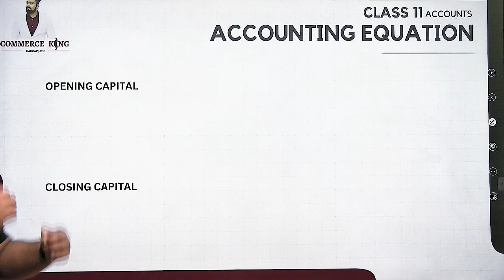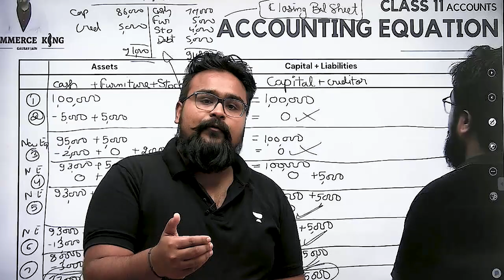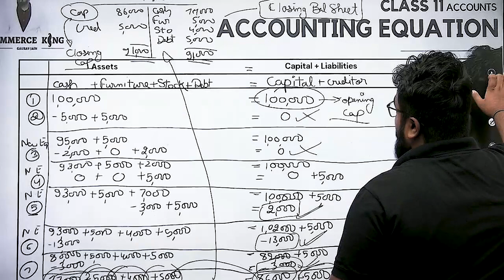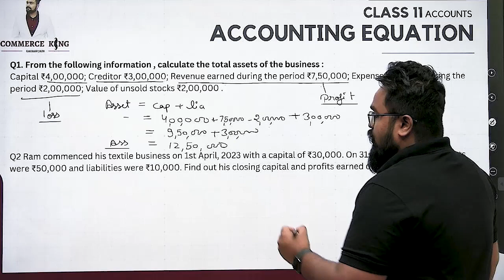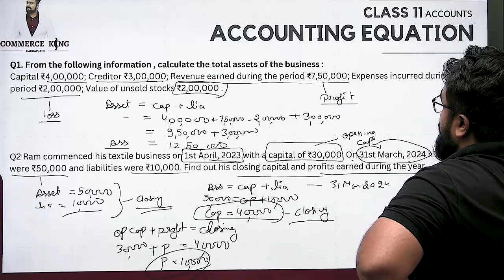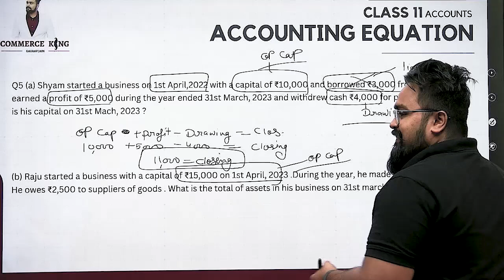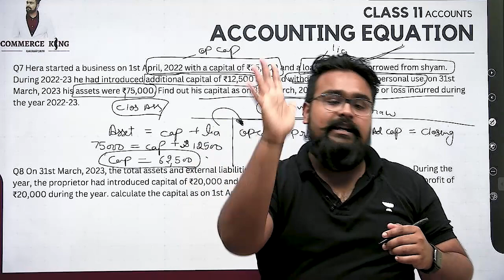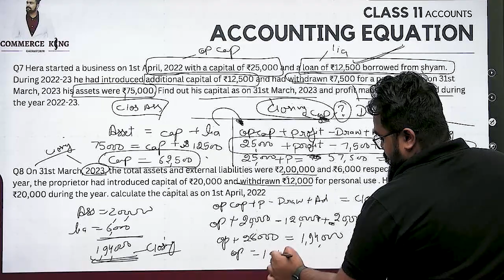Accounting Equation class 11 Part 4 | word Problems | Chapter 5 | Accounts Adda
0:00 - 1:00 Introduction
1:00 - 9:05 word problems (opening capital and closing capital explained)
9:05 - 11:08 Practical Questions 1
11:08 - 14:40 Practical Questions 2
14:40 - 17:09 Practical Questions 3
17:09 - 20:03 Practical Questions 4
20:03 - 23:45 Practical Questions 5
23:45 - 27:12 Practical Questions 6